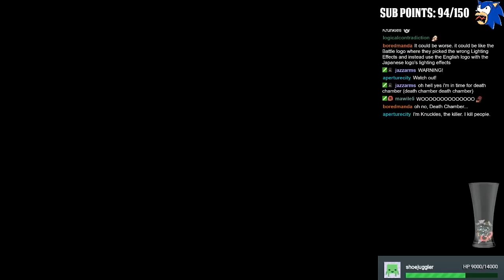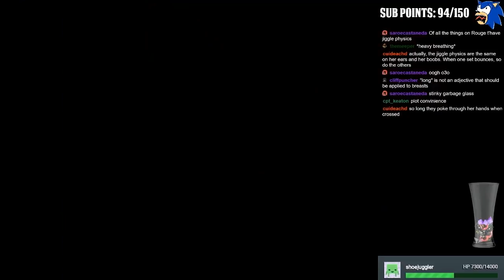Krunkidile Plays Sonic Adventure 2 - EP 3 - We're the Good Guys!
There's something sad about the team dumbass being the only one with a job.

Clips from my Twitch stream of Sonic Adventure 2. Watch live on Twitch.